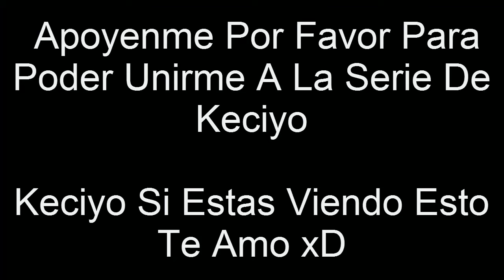KeciyoUneme - Jugando Duels En Hypixel 😱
Me encantaría entrar a esta serie de Keciyo y espero que si estas leyendo esto me das la oportunidad ya que así podemos crecer todos juntos y ps creo que sería un buen apoyo ya que si me considero bueno jugando y ps espero me puedas dar la oportunidad. :D